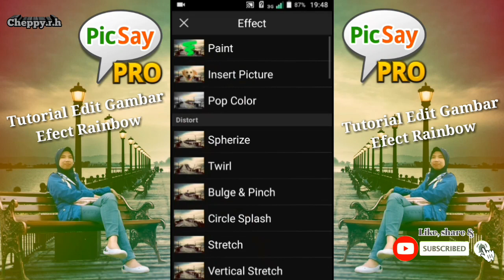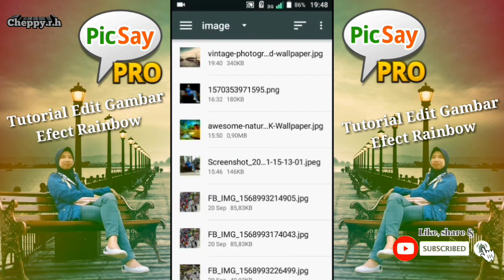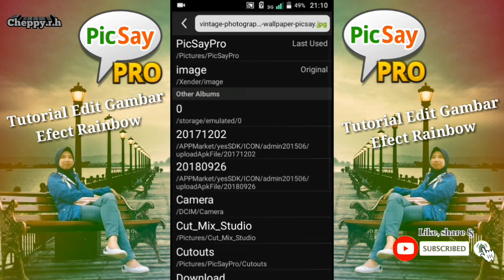Tutorial Edit Gambar Efect Rainbow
Assalamu'alaikum Wr.Wb
Di video kali ini saya membagikan Tutorial edit gambar efect rainbow menggunakan aplikasi Picsay Pro

Untuk aplikasinya yang saya pakai silakan teman" bisa dapetin link deskripsi yang ada di bawah ini.
Selamat mencoba!